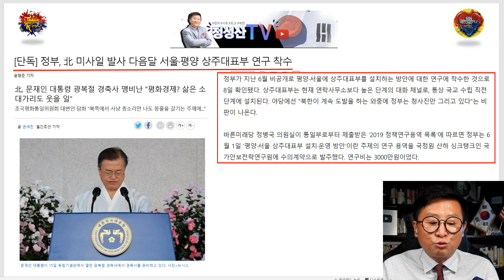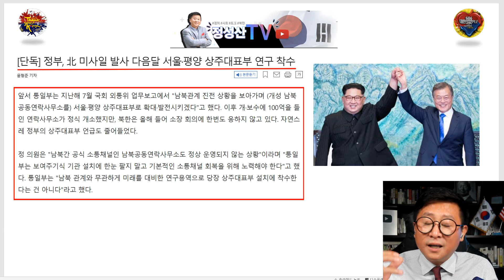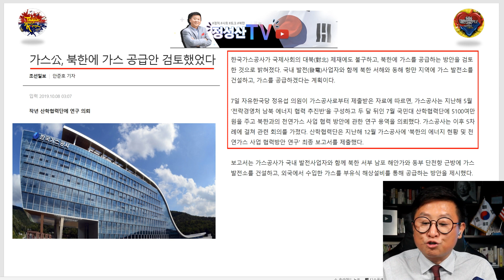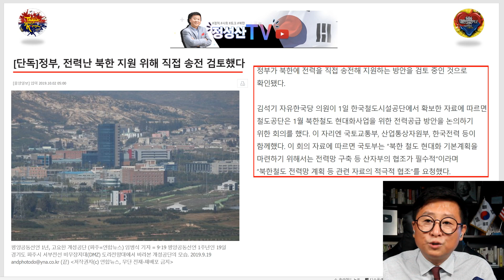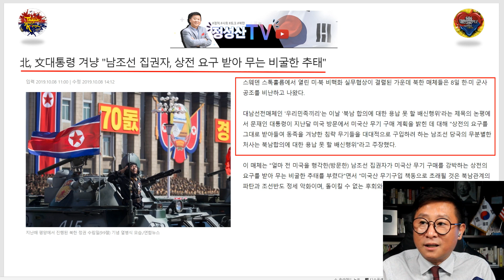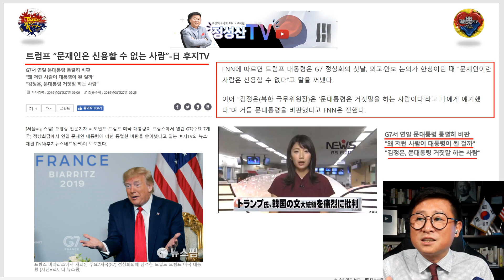몰래 북한퍼주다 딱 걸린 삶은 소대가리191008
국민들 눈 속이며 북한에 몰래 퍼주려는 삶은 소대가리 짖, 분석